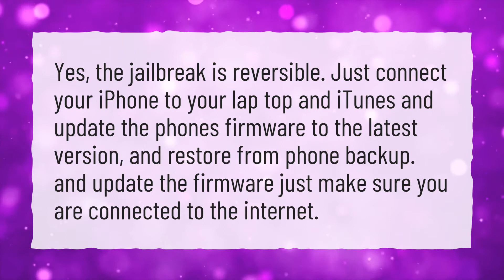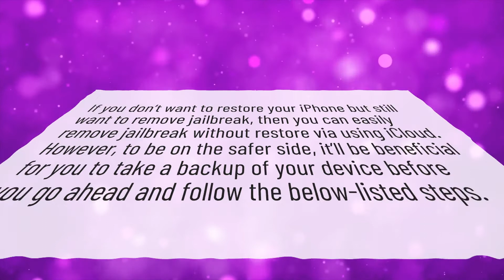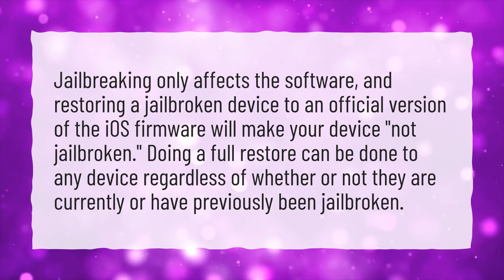Is jailbreaking an iPhone worth it?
More About What Does Jailbreaking An Iphone Do • Is jailbreaking an iPhone worth it?